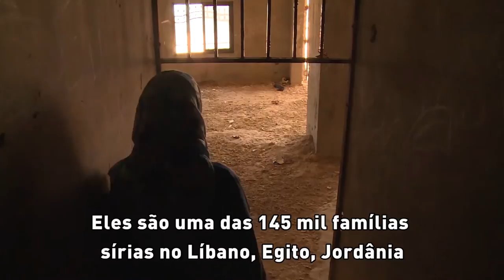145 mil refugiadas sírias são chefes de família e lutam para sobreviver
Mais de 145 mil famílias de refugiados sírios vivendo no Egito, Líbano, Iraque e Jordânia -- ou uma em cada quatro famílias -- são chefiadas por mulheres que enfrentam sozinhas a luta pela sobrevivência.

É o que revelou um relatório divulgado esta semana pela Agência das Nações Unidas para Refugiados (ACNUR). Assista neste vídeo especial e saiba mais ou